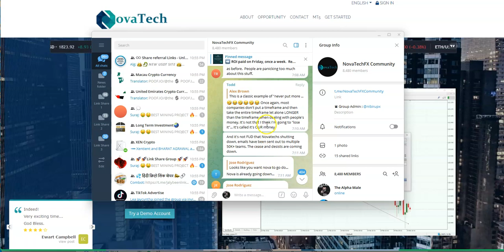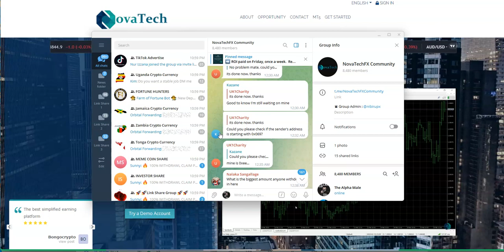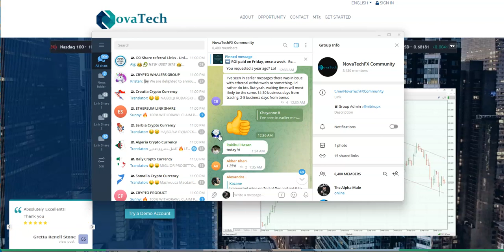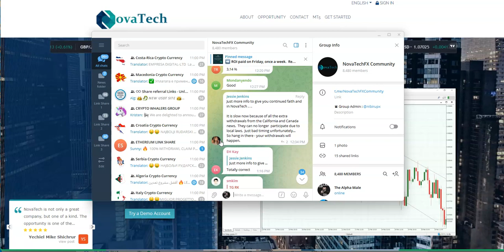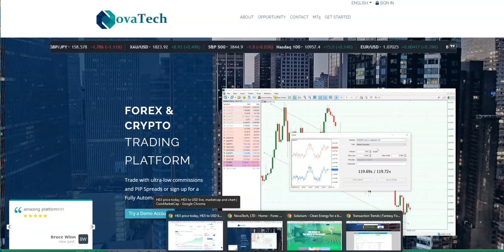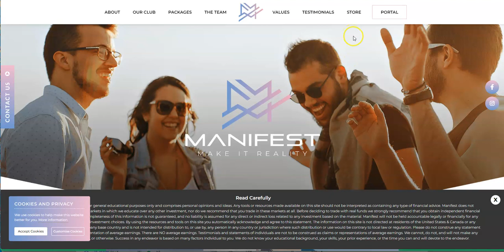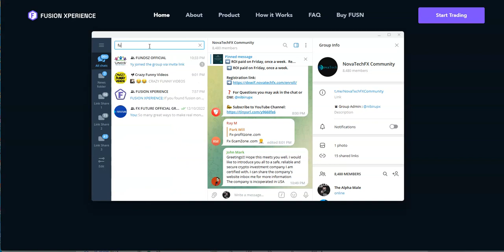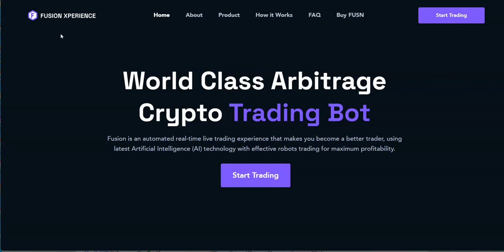Crypto "Fake" News - Novatech Death Watch - See the Signs, and Fusion Xperience 2.0 - Better or No?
Episode 3659

Matrix Platforms

Mid-level Platforms

Others